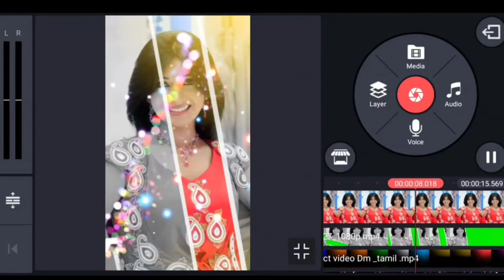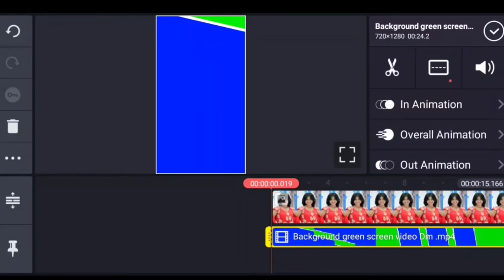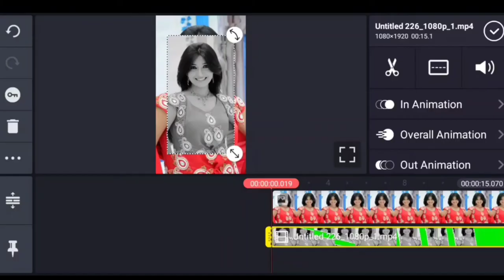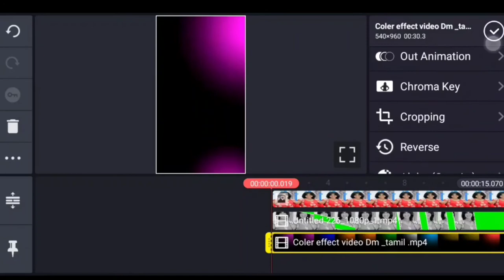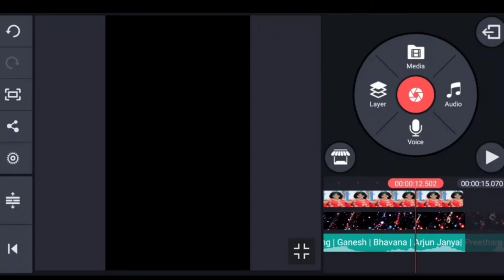Kinemaster Editing - Make a Black, White, & Color image Beautiful Whatsapp Status | Immu tricks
Kinemaster Editing ,
Make a black & white , colour image beautiful whatsapp status video
This is very attractive trick
This video explained very simple way

This trick is very useful for all Android mobile users,
This is very useful for all Mobile users👍👍👍

Immutricks
MobiletricksKannada
Kinemaster
Kinemasterpro
Trending
Trendingwhatsappstatus
Createwhatsappstatus
Template
Kinemastereffect
Whatsappstatus
status
Kinemastervideoediting
Newtrendingvideoediting
Kinemastertrendingvideo
Lovelyvideoediting
Kinemastertemplate
makewhatsappstatus
kinemasterborder
chromakeyeffect
Chromakeykinemaster
Chromakey
Beautifulediting
greenscreeneffect

ನಮಸ್ತೆ ಸ್ನೇಹಿತರೇ, ಕನ್ನಡದಲ್ಲಿ ಹೊಸ ಹೊಸದಾದ ಮಾಹಿತಿಯನ್ನು ನಮ್ಮ YouTube channelನಲ್ಲಿ upload ಮಾಡಲಾಗುತ್ತದೆ.ನಿಮಗೆ ಯಾವುದೇ ಸಂದೇಹವಿದ್ದರೂ Commentsನಲ್ಲಿ ಕೇಳಬಹುದು, ನಾನು ನಿಮ್ಮ ಎಲ್ಲಾ ಪ್ರಶ್ನೆಗೂ ಉತ್ತರಿಸುತ್ತೇನೆ.
ನಮ್ಮ Channelನಾ ಎಲ್ಲಾ ವಿಡಿಯೋಗಳನ್ನು ನಿಮ್ಮ ಸ್ನೇಹಿತರಿಗೆ Share ಮಾಡಿ, ನಮ್ಮ YouTube channel Support ಮಾಡಿ🙏🙏🙏